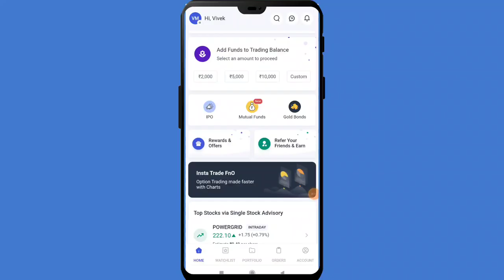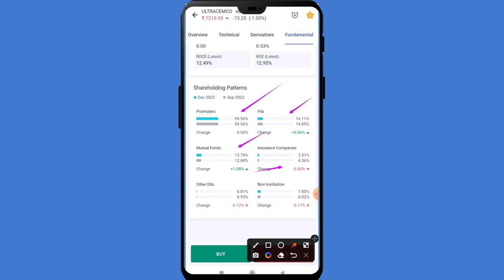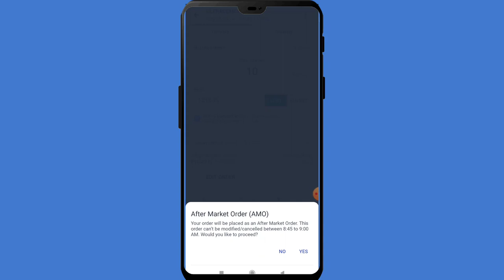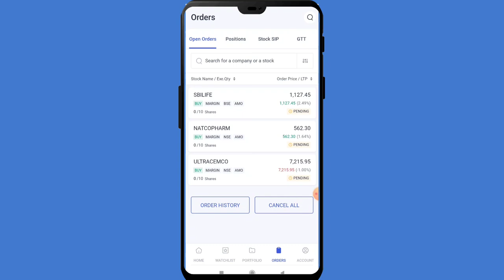UltraTech Cement Result के साथ Dividend की खबर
Important Level Analysis ‎@StockbizApp

20/- Per Trade 30 Days Free Margin Trade fund facility, 1 Year Free AMC.

Follow us on:

Mcx live tradingMcx live research by
Mcx trading
Copper Support and Resistance
stock market
copper